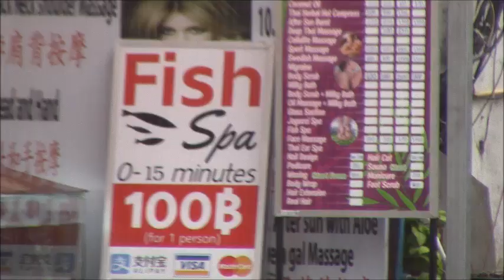Fish Spa / Massage Phuket, Thailand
It's a feet cleaning station.
Cost is about $3 US for 15 minutes.